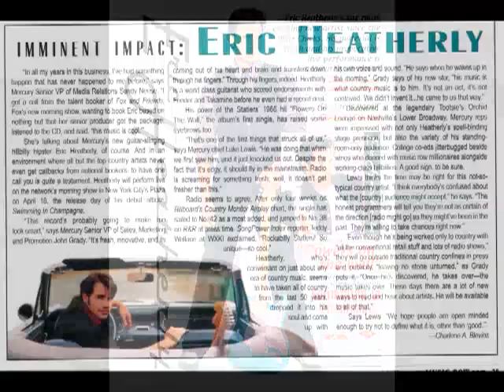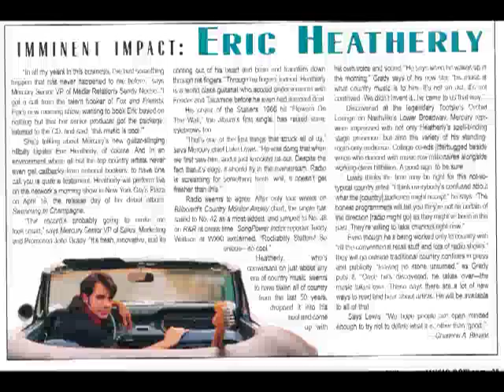Eric Heatherly-Someone Else's Cadillac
Photo video of "Someone Else's Cadillac," written by Eric Heatherly, Ed Hill and Cris Moore, from Eric's album, "Swimming In Champagne."